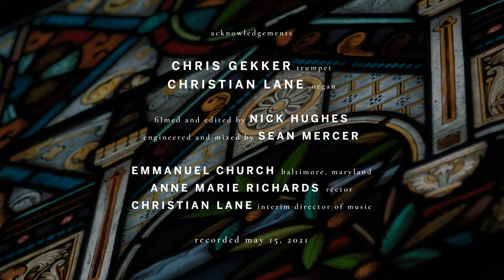Solstice Prelude, Op. 1055 – Carson Cooman (b. 1982) | Chris Gekker, trumpet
Music at Emmanuel presents "Trumpet Tunes," a virtual recital from Emmanuel Episcopal Church, Baltimore, Maryland.

Chris Gekker, trumpet
Christian Lane, organ